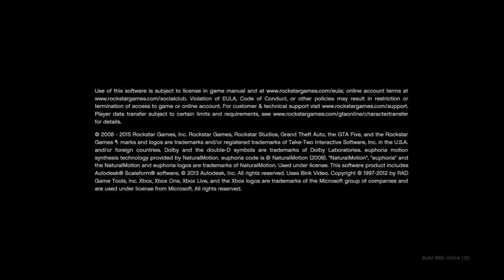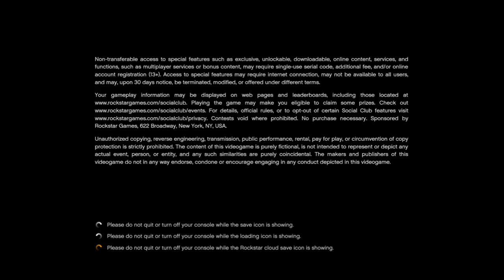GTA 5 ONLINE WITH FREINDS